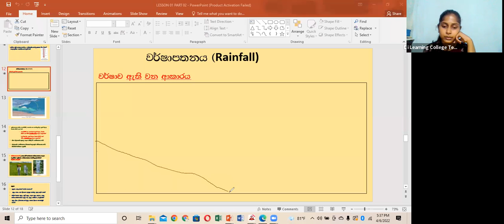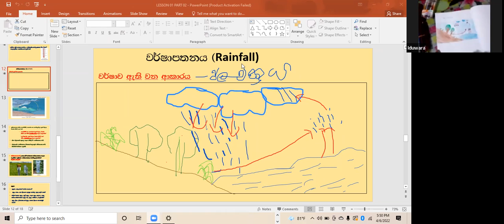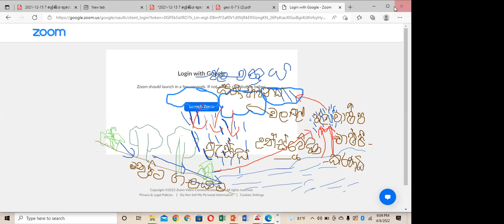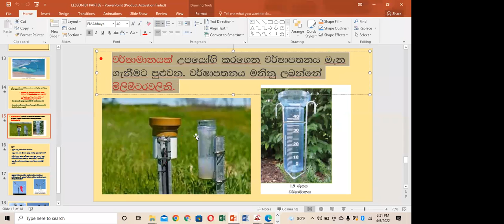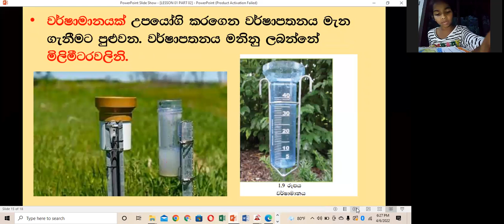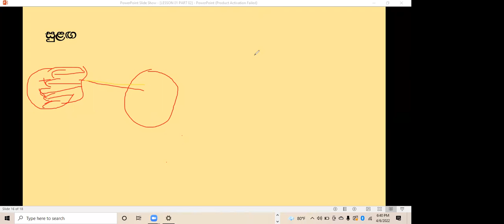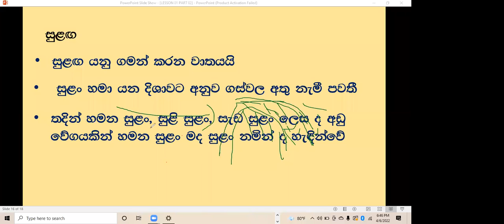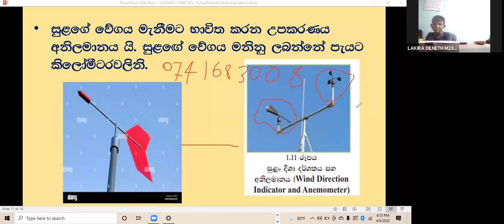6 ශ්‍රේණිය භූගෝලය පන්තිය බදාදා Apr 6, 2022